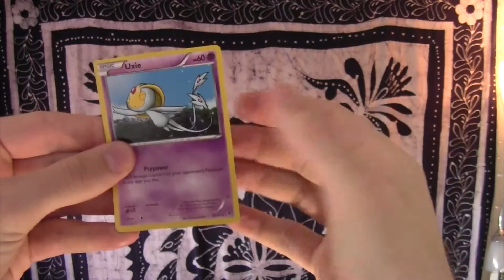Pokémon: One Pack a Day - Episode 15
It's the last episode of One Pack a Day this week! Get those comments in before it is too late!